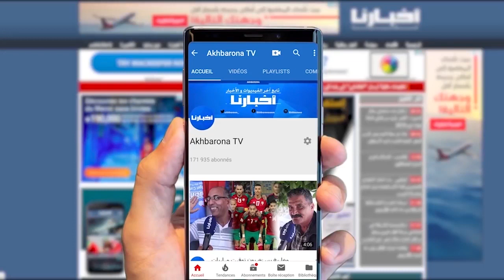الركراكي: كلشي باغي يربح الوداد والبطولة قربنا ليها مازال نقطة ونهزو الدرع